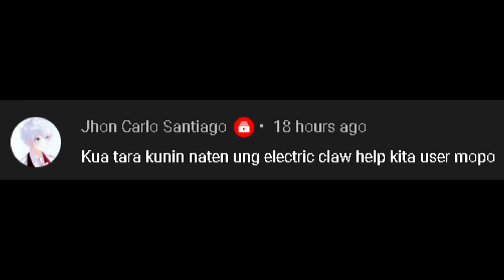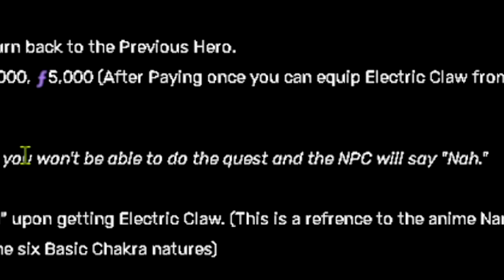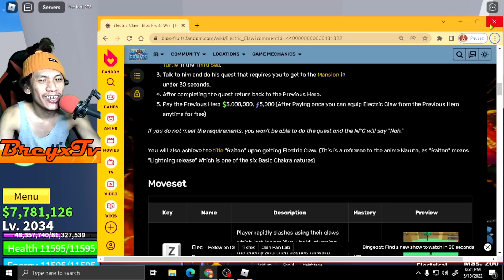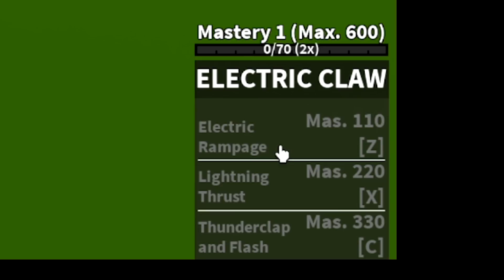Blox Fruits #15 - I Got The Electric Claw (Showcase) | Blox Fruits Roblox Tagalog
Earn Free Robux dito lodi:
Di makakapag tuloy-tuloy ng content kung wala tong tropa ko -
Supportahan ang channel at maging part ng exclusive videos, exclusive conversation natin, tambay stream dito po, game with me
---Sumali sa fan groups dito

blox fruits, electric claw, how to get, how to unlock,